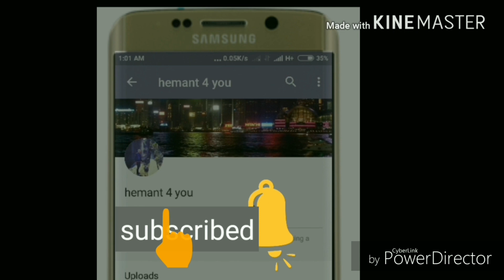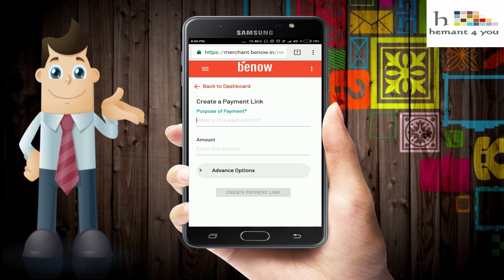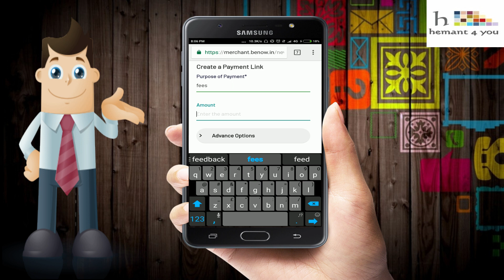How To Create Own Payment Link Online (Step By Step)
How To Create Own Payment Link Online (Step By Step) This video will show you everything you need to know about How To Create Own Payment Link Online (Step By Step) So If You want to know about that so watch this video till the End.

1. payment link generator
2. create payment link paytm
3. instamojo payment link
4. send payment link
5. payu generate payment link
6. pay by link india
7. email payment link
8. online payment collection
9. How To Create Own Payment Link Online
10.How To Create Own Payment Link
11. How To make Own Payment Link Online
12. How To Make Own Payment Link
13. How To Make  Payment Link
14. How To Create Payment Link
15. Create Payment Link

My Gears

CAMERA TRIPOD
50MM LENS
TRIPOD FOR MOBILE